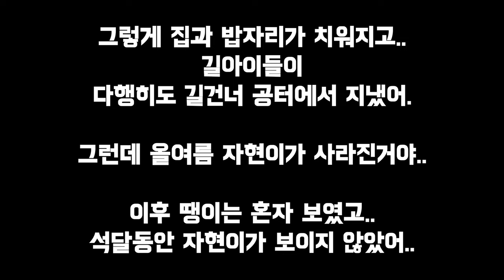기적처럼 3개월만에 다시 돌아온 고양이가 나를 부른다.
오랫동안 보이지않던 길고양이는 영영 못만나기도하는 일이 많습니다.

하지만, 그중에 오랜 시간이 지나.. 기적같이 살아돌아오는 일도 종종 있습니다.

그 만남의 순간을 영상에 담았습니다.

Stray cats that have not been seen for a long time often end up never being seen again.

However, there are often cases where people miraculously come back alive after a long period of time.

The moment of that meeting was captured on video.

🎵 작곡(a musical composer) : 무지개밥(Rainbow rice) 🎵 음악제목(Music Title) : 그립고 그리운 우리 사랑이야기_  ￼ • 💗 그립고 그리운 우리 사랑이야기 (애틋한, 따뜻한 분위기)